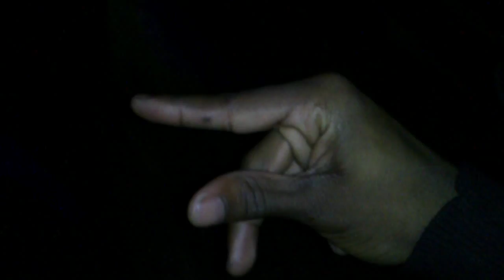FAAM - House of Blues Performance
FAAM Performs Live At The House of Blues At The Bringing Down The House Competition .